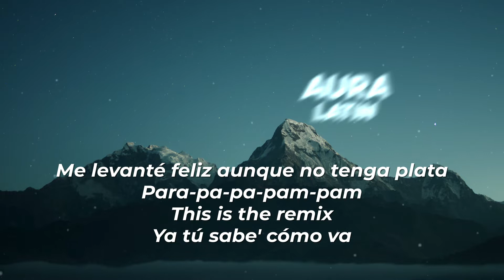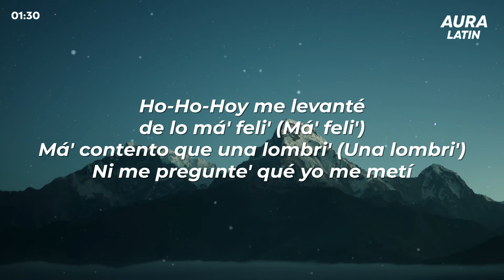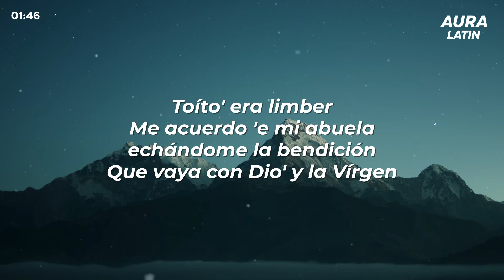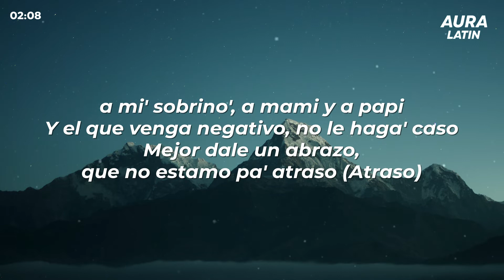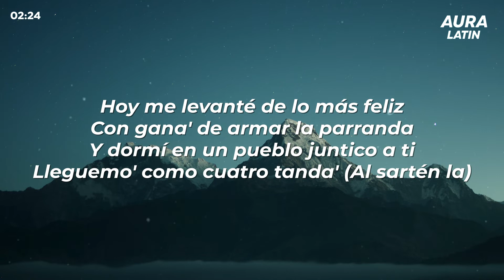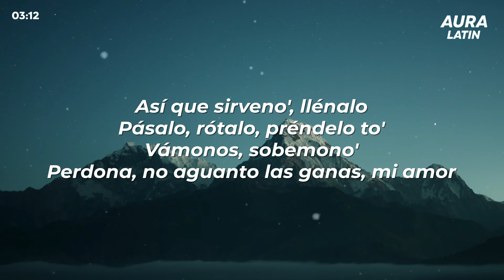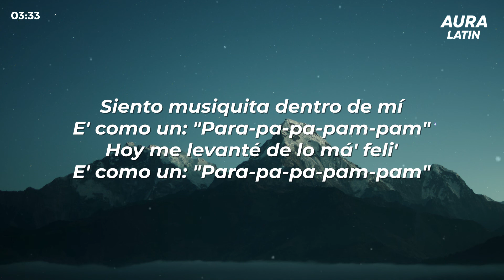Ñejo x Nicky Jam x Silvestre Dangond - Muy Feliz (Remix) Letra/Lyrics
Lyric Video for “Muy Feliz” by Ñejo x Nicky Jam x Silvestre Dangond.